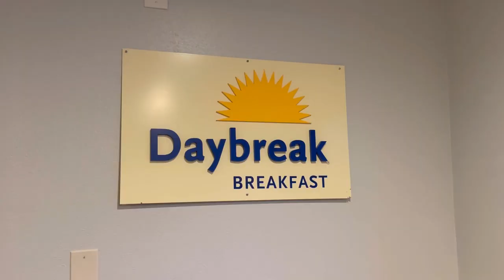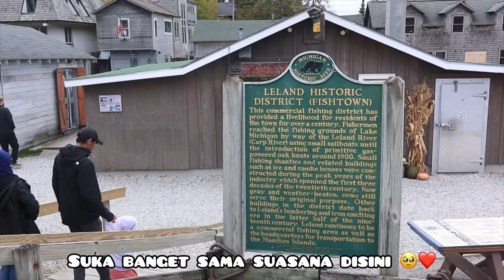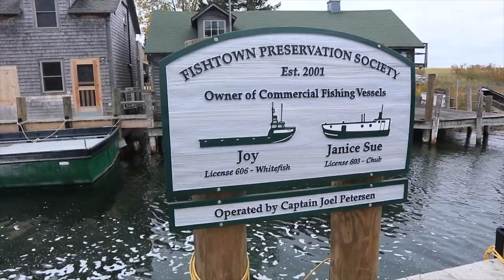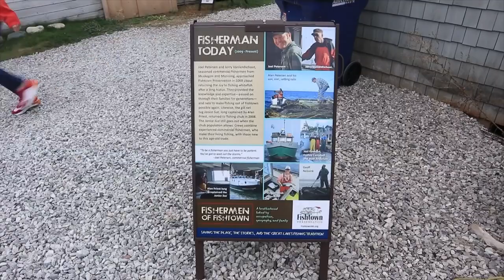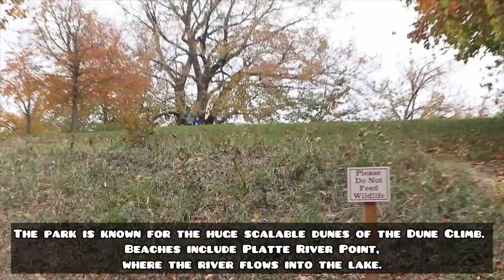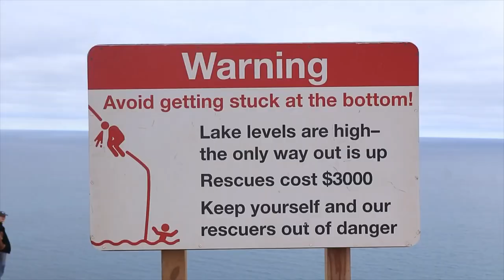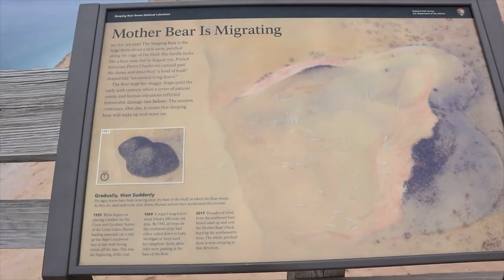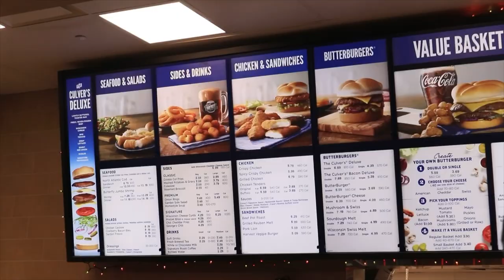Last day Michigan! Fishtown, Leland & Sleeping Bear National Park✨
Find me on my instagram : @yayajulita @yayajulitamakeup

2. My LINE ID : yayajulita

Camera : Canon M100 & iPhone 12
Editing : InShot